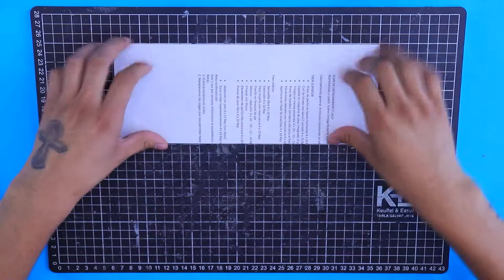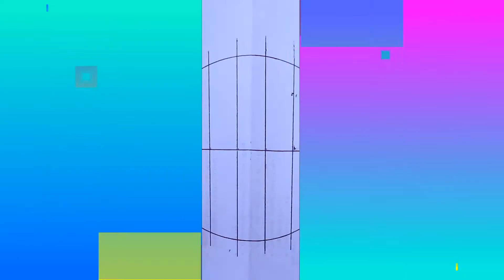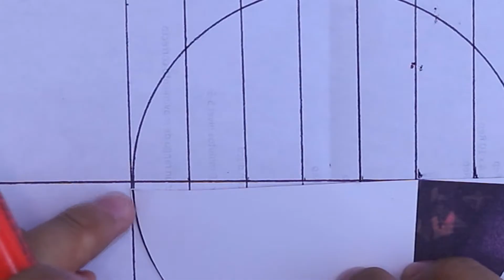👉 ADORNOS para el 15 DE SEPTIEMBRE || Fiestas Patrias || IDEAS TRICOLOR Nido de abejas | HaunterMake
Hola, en este tutorial vamos a aprender a hacer adornos para el 15 de septiembre, bien conocidos como nido de abejas, están hechos con papel china con tonos tricolor.

👉 Aquí te dejo una lista de reproducción con más ideas de fiestas patrias, manualidades para el 15 de septiembre y mucho más

►►►►► NUESTRAS REDES ►►►►►